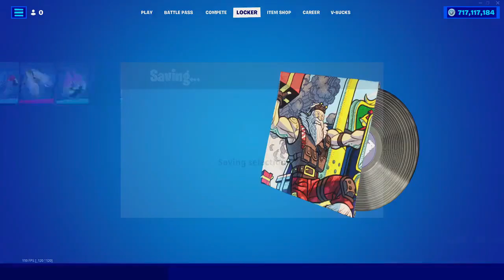Todas As Recompensas Grátis Do Festival Invernal 2021 - Fortnite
O Festival Invernal 2021 do Fortnite começará hoje, às 11h BRT!